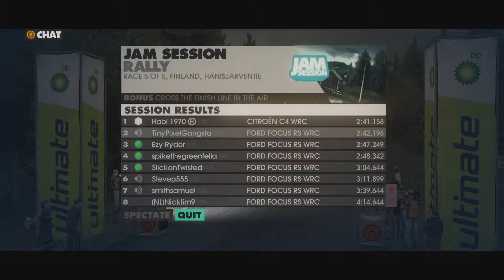Dirt 3 Online - Im Getting Better With SLICKanTWISTED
just a few stages of a session i had the other night on dirt 3.

or if you just wanna jam or join in feel by all means add me over on twitter

But for now feel free to Like,

share & take care guys. and girls. girls can take care 2..